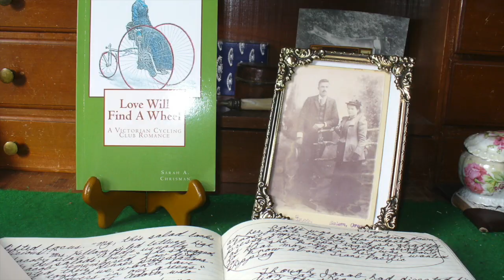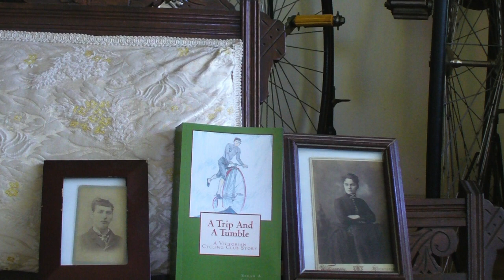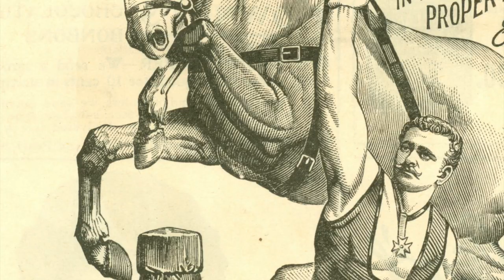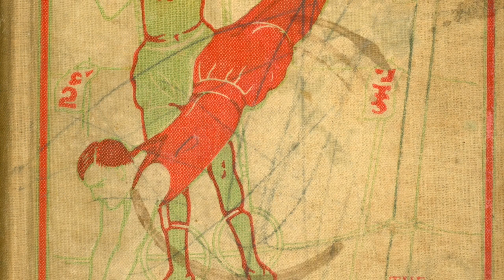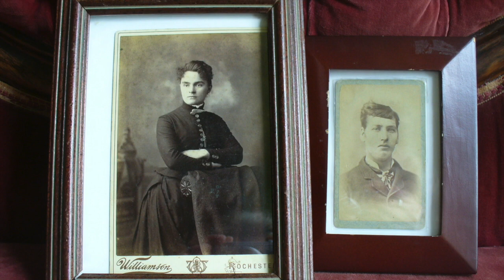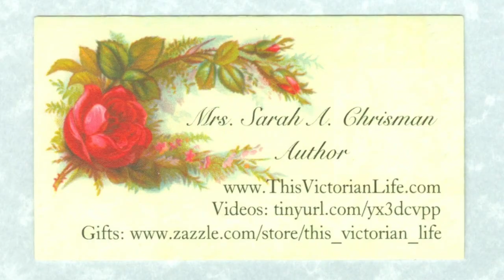Victorian Circuses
Author Sarah A. Chrisman talks about some of the real Victorian circuses that inspired Book V in her Tales of Chetzemoka, "A Trip And A Tumble."  Be sure to check out all of Sarah's Books on Amazon!